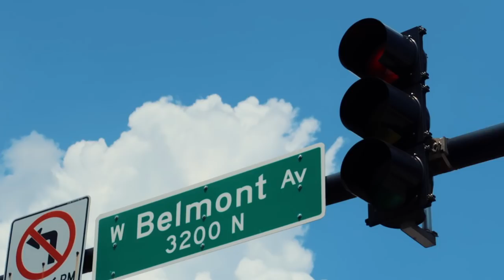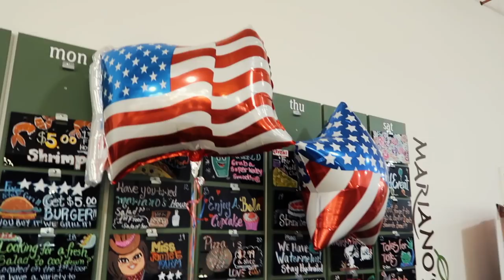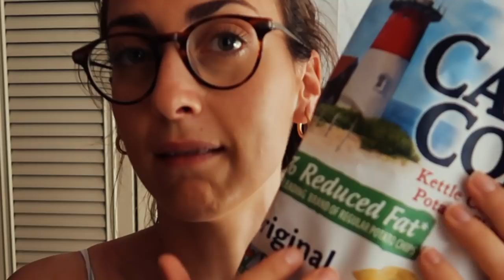4 de JULIO: ESTAMPIDA y ¡BAÑO EN EL LAGO MICHIGAN! 🇺🇸MI VIDA EN EEUU | VLOGS DIARIOS | Raque Late